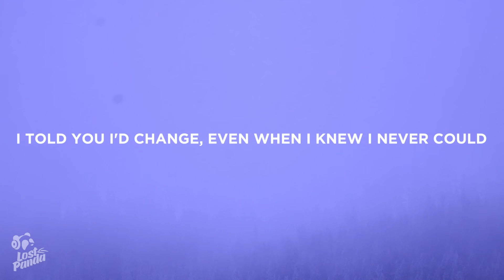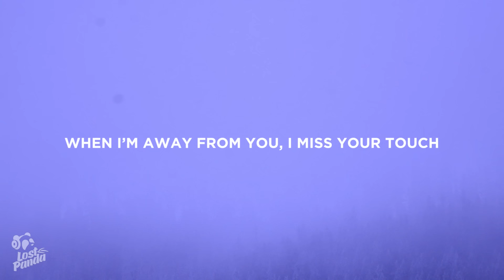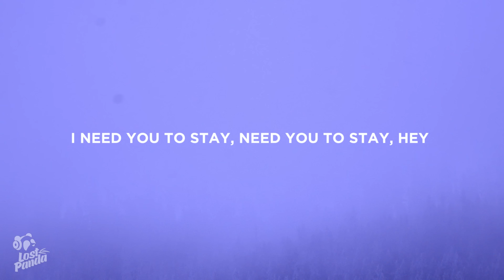The Kid Laroi, Justin Bieber - Stay (Lyrics)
“The Kid Laroi - Stay Feat. Justin Bieber” Lyrics / Lyric Video by Lost Panda

Lostpandamusic.com/socials

“The Kid Laroi - Stay Feat. Justin Bieber” Lyrics

📷 Wallpaper: Soheli

👩‍💻 Share “The Kid Laroi - Stay Feat. Justin Bieber” Lyrics with your friends!